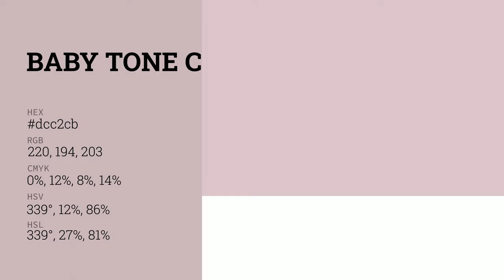Baby Tone color dcc2cb hex color - Violet color - Cool color dcc2cb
What color is Baby Tone ? dcc2cb hex color - Violet color - Cool color dcc2cb

Hex dcc2cb Color Code is also known as Baby Tone color.

Hex dcc2cb Color code in RGB color code model is created after adding 86.27% red color, 76.08% green color and 79.61% blue color.
Hex dcc2cb Color code in CMYK color (process color) code model is generated after subtraction of 0% cyan, 11% magenta, 7% yellow and 13% black.